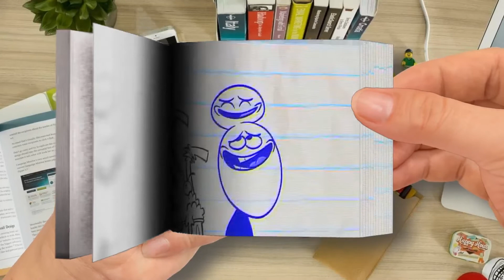【Flip Book】 Pencilmate and His Pet Dragon！！ - New Pencilmation Cartoons-Part 3